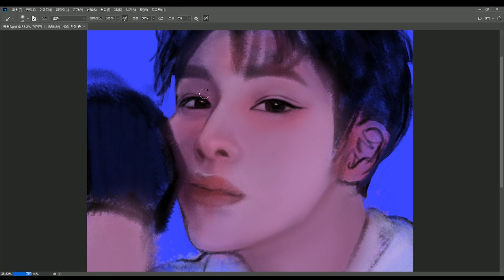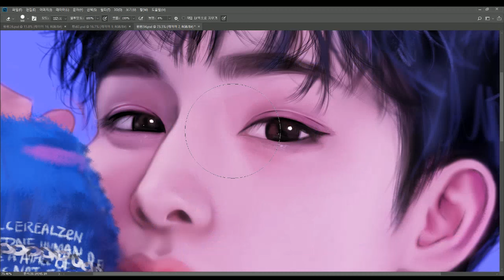WayV WINWIN (speed painting)